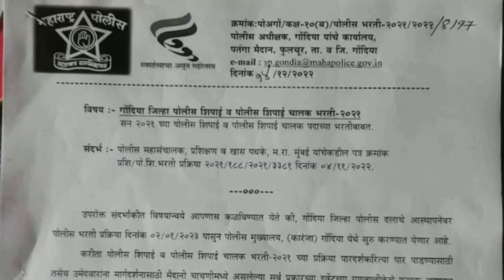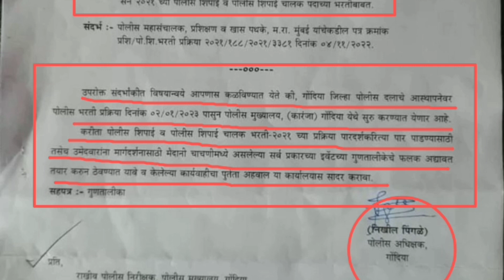𝗚𝗿𝗼𝘂𝗻𝗱 𝗧𝗶𝗺𝗲𝘁𝗮𝗯𝗹𝗲 : जिल्हावार मैदानी चाचणी वेळापत्रक जाहीर...😲🔥